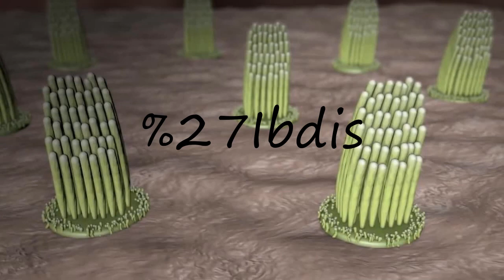How to pronounce Ibdis?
How to pronounce Ibdis? say Ibdis! How to say Ibdis. How to pronounce Ibdis correctly.  Learn the pronounciation Ibdis! Expand your vocabulary, learn Ibdis word. Use this free pronunciation guide to practice words at a time. Learn for free. Thank you for viewing, please like or subscribe! hoe om te sê, si të thuash, እንዴት እንደሚናገር, wie sagt man, comment dire, come dire, como dizer, как сказать, nasıl denir, cómo decir, 怎么说,